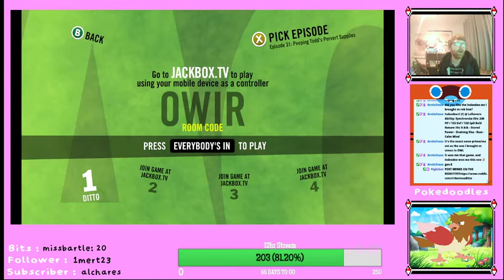Devious Stream Ghost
Clip from Twitch Jackbox Stream

My Game controls itself without me pressing any buttons